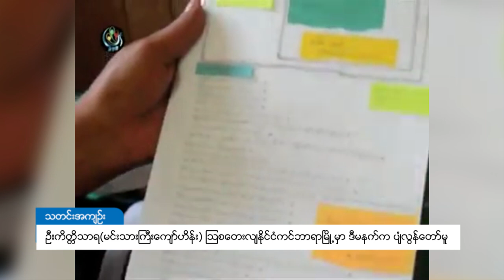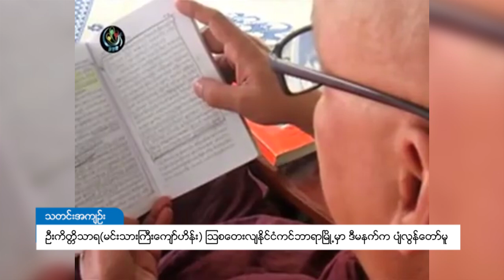DVB - ဦးကိတ္တိသာရ (မင်းသားကြီးကျော်ဟိန်း) သြစတေးလျနိုင်ငံ ကင်ဘာရာမြို့မှာ ဒီမနက်က ပျံလွန်တော်မူ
ဦးကိတ္တိသာရ (မင်းသားကြီးကျော်ဟိန်း) သြစတေးလျနိုင်ငံ ကင်ဘာရာ မြို့မှာ ဒီမနက်က ပျံလွန်တော်မူသွားပြီဖြစ်ပါတယ်။ ကွယ်လွန်ချိန်မှာ အသက် ၇၄ နှစ်အရွယ်ရှိပီဖြစ်ပီး  ၂၀၁၇ဖေဖော်ဝါရီလကတည်းက နှလုံးသွေးကြော အားလုံးပိတ်ပြီး Heart attackရခဲ့တဲ့အပြင် လေဖြတ်သွားခဲ့တဲ့ အတွက် သုံးလကြာ ဆေးရုံတက် ကုသမှု ခံယူခဲ့ရတာပါ။